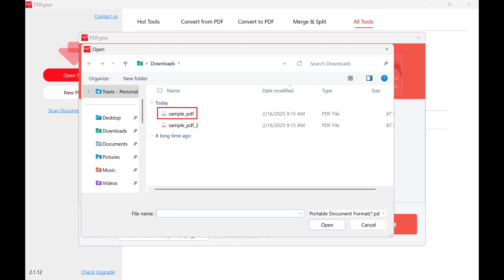How to Convert a PDF to a PNG for Free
In this video I'll show you how to convert a PDF to a PNG file for free using the PDFgear application.

Timestamps:
Introduction: 0:00
Steps to Convert a PDF to a PNG for Free: 0:38
Conclusion: 1:57

Video Transcript:
Step 1. Download and install the PDFgear application on your computer if you don't have the software already. Again, I'll include the link you can use to download PDFgear in the description and pinned comment for this video. You'll land on the PDFgear home screen.

Step 2. Click "All Tools" in the menu toward the top of this screen. All of the individual features available in PDFgear will be displayed.

Step 3. Click "PDF to PNG." The associated window opens.

Step 4. Click "Add File." A dialog box is shown.

Step 5. Click to select the PDF file that you want to convert to a PNG file, and then click "Open." You'll see that PDF file included in your list of files to convert.

Step 6. Review the output path and make sure it's set to the location you want to output your PNG file to.

Step 7. Click "Convert." A message will be displayed letting you know that the conversion was successful. Click the "Folder" icon associated with that file to open the folder containing your outputted PNG file. This is where you'll see your PDF files that have been converted to PNG files.